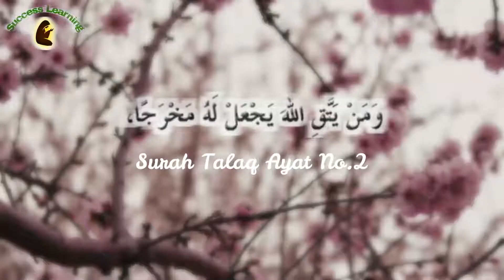Dora-e-Qur'an Day 19 Part 3 By Nuzhat Iqbal